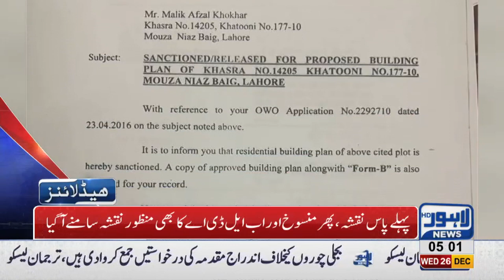05 AM Headlines Lahore News HD – 26th December 2018